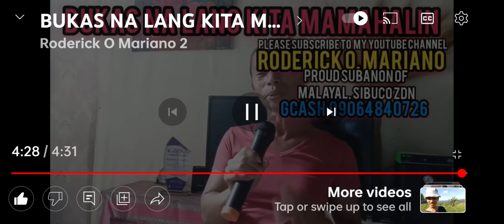BNKM IS A SONG FROM ASIA'S NIGHTINGALE LANIE MISALUCHA COVER: DIDIK O. MARIANO